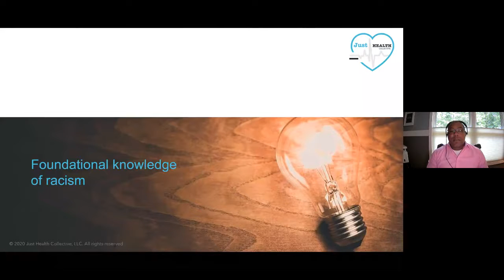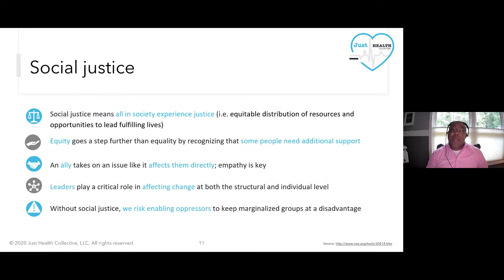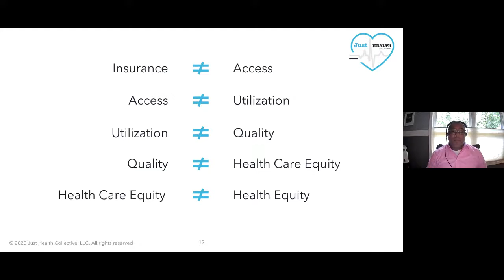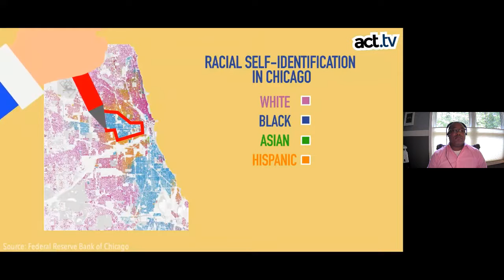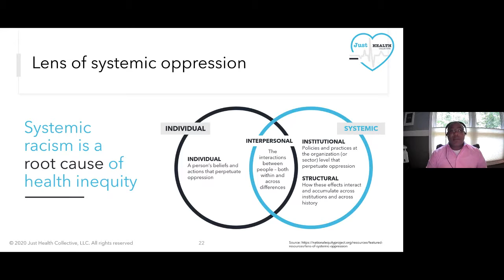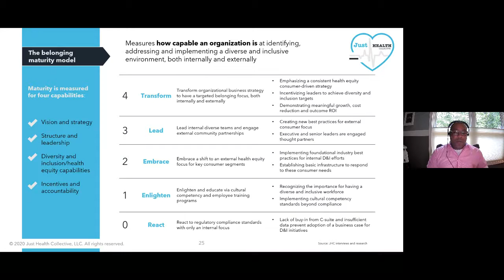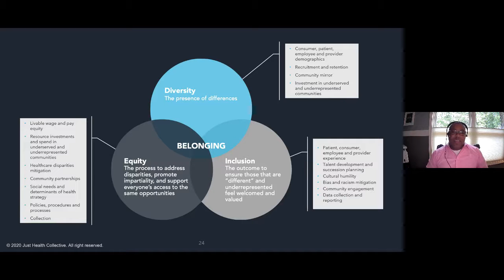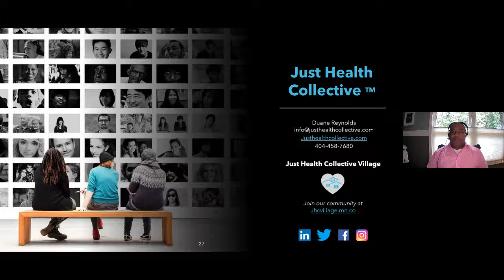Duane Reynolds at MediRevv's RevvCycle Partner Summit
Just Health Collective's Duane Reynolds recently spoke on "The Intersection of Race, Healthcare, and Health Equity" for MediRevv's Virtual RevvCycle Partner Summit.

Learn more about The Chartis Center for Health Equity & Belonging